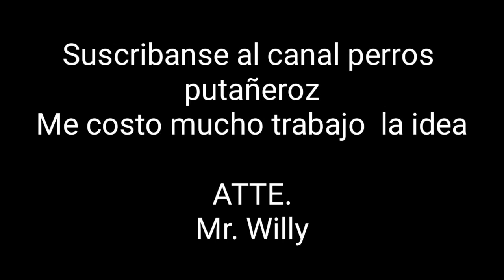DIFERENTES FORMAS DE CONQUISTAR// sketch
A segun ellos asi se conquista y se conquistaba una mujer... Gracias a Mr. Willy que dio esta idea.